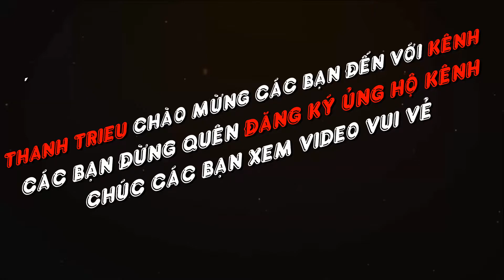Thanh Trieu - BÁNH BAO TẬP ĂN BƠ TRỨNG -NHÀ ÔNG NỘI TÚ